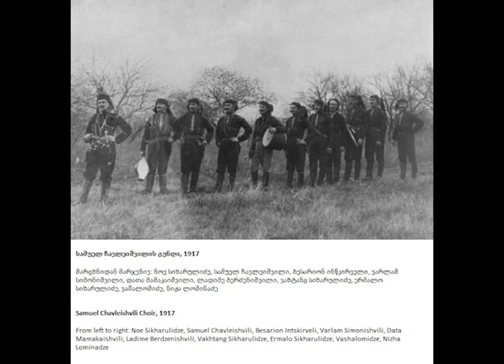ქართული ხალხური სიმღერა: პირველი ფონოჩანაწერები (1901-1914) [CD4]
Georgian Folk Song: The First Sound Recordings (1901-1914) [CD4]
For tracklist and details in English, please expand the description.

ბმულები პირველ, მეორე და მესამე დისკებზე: პირველი დისკის აღწერაში ნახავთ წიგნის აღწერასაც.

წიგნის ამ, მეოთხე დისკზე დატანებულია საქორწილო, სამგზავრო, ისტორიული და ეპიკური სიმღერები. დისკს ასრულებს რამდენიმე ქალაქური ფოლკლორის ნაკლებად ცნობილი სიმღერა, რომელიც იშვიათად გხვდება დღევანდელი ფოლკლორული გუნდების რეპერტუარში.

საქორწილო სიმღერები

 1. კუჩხა ბედინერი - 0:00
 2. მაყრული (გურული) - 2:42
 3. მაყრული (კახური) - 5:36
 4. მაყრული (აჭარული) - 8:25
 5. მაყრული (გურული) - 11:18

სამგზავრო სიმღერები

 6. სამგზაურო სიმღერა - 14:17
 7. ქართული მარში - 17:35
 8. სვანეთში ნამღერი ხორო - 19:25
 9. ფაცხა - 22:03
 10. ძველი გურული აბადელია - 24:00
 11. ეიდა, ეიდა - 26:40
 12. ქართული მარში - 29:20
 13. ძველი გურული ორირა - 32:22

ისტორიული სიმღერები

 14. ხასანბეგურა - 34:41
 15. ხასანბეგურა - 38:17
 16. ალიფაშა - 41:10

ეპიკური სიმღერები

 17. გუშინ შვიდნი გურჯანელნი - 42:39
 18. ბრძანა - 45:38

ნაკლებად ცნობილი სიმღერები

 19. ნაცარქექია - 48:36
 20. ვანოს სალამური - 51:01
 21. დღეს მერცხალი შემოფრინდა - 53:41
 22. თამარის დროშა - 56:24
 23. ერთხელ ვიხილე - 58:50
 24. მტკვარი - 1:01:51
 25. რა კარგი რამ ხარ - 1:03:41

შემსრულებლები:

- გიგო ერქომაიშვილის გუნდი: 1-2, 4, 10-11, 13, 15
- ლევან ასაბაშვილის (დედას ლევანას) გუნდი: 3
- კოწია ხუხუნაიშვილის გუნდი: 5-6, 14, 16
- აპოლონ ცამციშვილის გუნდი: 7, 12, 22-25
- სამუელ ჩავლეიშვილის გუნდი: 8
- ია კარგარეთელის გუნდი: 9, 21
- სანდრო კავსაძის გუნდი: 17-18
- ქუთაისის გუნდი: 19-20

ჩაწერის თარიღი:

1902 - 9, 21
1903 - 7, 12, 22-25
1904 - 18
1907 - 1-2, 4, 10-11, 13, 15, 17
1909 - 8, 19-20
1912 - 3
1913 - 6
1914 - 5, 14, 16

მეგრული სიმღერები: 1
გურული სიმღერები: 2, 5, 6, 8, 10-11, 13-15
კახური სიმღერები: 3
ქართლური სიმღერები: 7
ქართლ-კახური სიმღერები: 12, 17-18
აჭარული სიმღერები: 4, 16
იმერული სიმღერები: 9
ქალაქური ფოლკლორი: 19-25

Links to part 1, part 2 and part 3: In the description of the first disc, you will see the description of the book itself.

CD4 of this book contains songs traditionally performed at weddings, on road or trip and ones describing historic / epic events. Disc is closed by several songs belonging to urban folklore - these are more obscure, only rarely being incorporated into the repertoires of modern folkloric choirs.

Wedding Songs

 1. Kuchkha Bedineri (Happy Kuchkha) - 0:00
 2. Makruli (Bridal Party Song [Gurian]) - 2:42
 3. Makruli (Bridal Party Song [Kakhetian]) - 5:36
 4. Makruli (Bridal Party Song [Acharian]) - 8:25
 5. Makruli (Bridal Party Song [Gurian]) - 11:18

Road Songs

 6. Samgzauro Simgera (Road Song) - 14:17
 7. Qartuli Marshi (Georgian March) - 17:35
 8. Svanetshi Namgeri Khoro (Choro Sung In Svaneti) - 19:25
 9. Patskha (The Hut) - 22:03
 10. Dzveli Guruli Abadelia (Old Gurian Abadelia) - 24:00
 11. Eida, Eida - 26:40
 12. Qartuli Marshi (Georgian March) - 29:20
 13. Dzveli Gurul Orira (Old Gurian Orira) - 32:22

Historic Songs

 14. Khasanbegura - 34:41
 15. Khasanbegura - 38:17
 16. Alipasha - 41:10

Epic Songs

 17. Gushin Shvidni Gurjanelni (Yesterday, Seven Gurjanians) - 42:39
 18. Brdzana (He Said) - 45:38

Less Well-Known Songs

 19. Natsarqeqia (The Idler) - 48:36
 20. Vanos Salamuri (Vano's Whistle) - 51:01
 21. Dges Mertskhali Shemoprinda (Swallow Has Flown In Today) - 53:41
 22. Tamaris Drosha (Flag Of Tamar) - 56:24
 23. Ertkhel Vikhile (Once I Saw) - 58:50
 24. Mtkvari (Kura River) - 1:01:51
 25. Ra Kargi Ram Khar (How Good You Are) - 1:03:41

Performers:

- Gigo Erkomaishvili Choir: 1-2, 4, 10-11, 13, 15
- Levan Asabashvili (Dedas Levana) Choir: 3
- Kotsia Khukhunaishvili Choir: 5-6, 14, 16
- Apolon Tsamtsishvili Choir: 7, 12, 22-25
- Samuel Chavleishvili Choir: 8
- Ia Kargareteli Choir: 9, 21
- Sandro Kavsadze Choir: 17-18
- Kutaisi Choir: 19-20

Recording Date:

1902 - 9, 21
1903 - 7, 12, 22-25
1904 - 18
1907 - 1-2, 4, 10-11, 13, 15, 17
1909 - 8, 19-20
1912 - 3
1913 - 6
1914 - 5, 14, 16

Megrelian Songs: 1
Gurian Songs: 2, 5, 6, 8, 10-11, 13-15
Kakhetian Songs: 3
Kartlian Songs: 7
Kartlian-Kakhetian Songs: 12, 17-18
Acharian Songs: 4, 16
Imeretian Songs: 9
Urban Folklore: 19-25